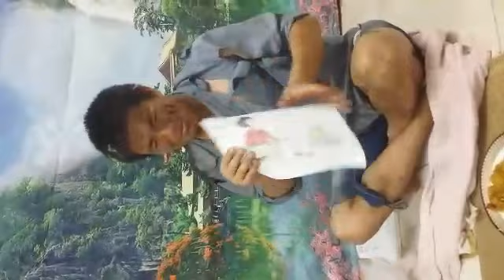हेर्दाहेर्दै रुन पनि सक्नु हुन्छ पहिले फुलेन्देको आमा यस्तो थियो